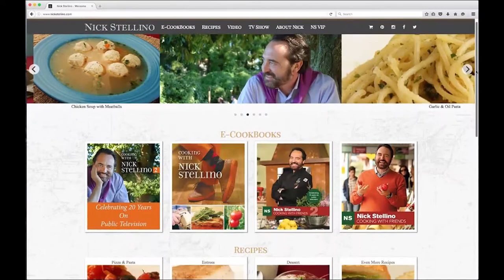The Heart Of The Artichoke - Cutting Board Confessions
For more of Nick Stellino's Cutting Board Confessions, recipes, and more